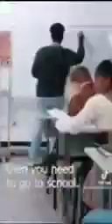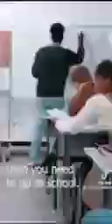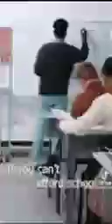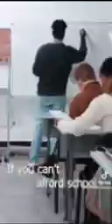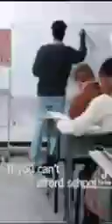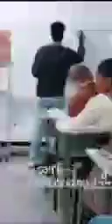If you Wanna drink a juice